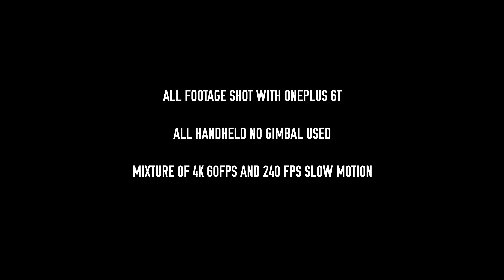OnePlus 6T Camera 4K 60fps Video and Slow Motion Test!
Here is what the OnePlus 6T Camera can do with 4K 60fps Video.  I combine OnePlus 6T 4K 60fps Video with 240fps slow motion and mixed it into one video.  All footage is shot with the OnePlus 6T with no equipment, no gimbal.  All footage is handheld which showcases the OIS on the main camera.  Full OnePlus 6T review and OnePlus 6T Camera review coming up next.  What do you think of the oneplus 6t 4k? Do you want another oneplus 6t video test at Disney? What do you think of the oneplus 6t slow motion in 240fps 1080p?